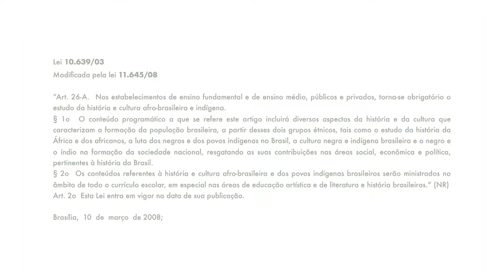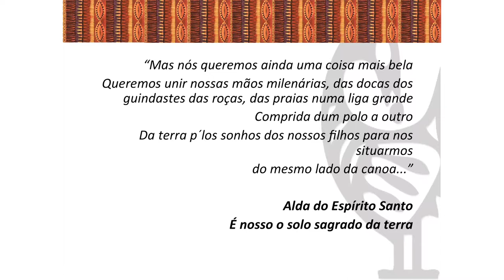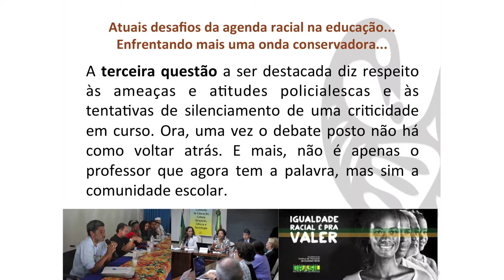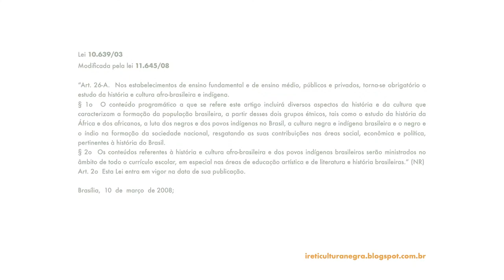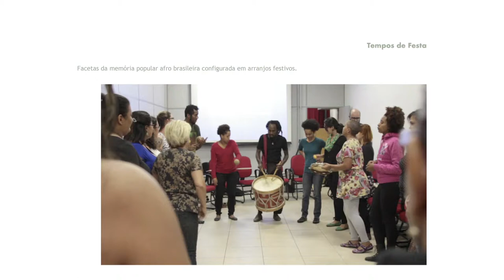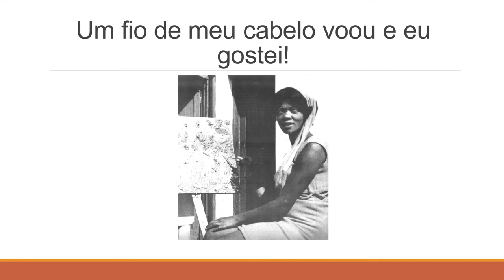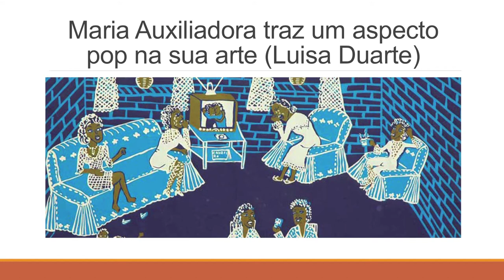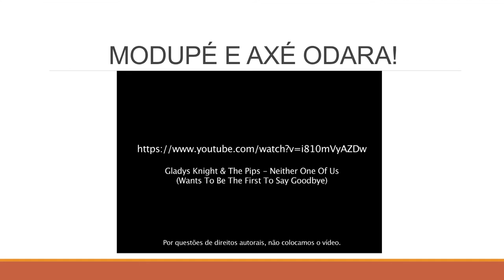MASP Professores | Histórias Afro-Atlânticas: cultura afro-brasileira e educação antirracista | 16.9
Em 2018, o MASP dedicará todo o programa expositivo ao debate sobre a diáspora africana, dando destaque à resistência e ao protagonismo negros na formação das culturas da margem atlântica das Américas, sobretudo no Brasil, Caribe e sul dos Estados Unidos. Em torno da arte e da cultura material negra de diferentes períodos e territórios, a exposição central deste ciclo, Histórias afro-atlânticas, discutirá os fluxos e refluxos gerados por este violento processo histórico.

No Brasil, a história da África e a diáspora são conteúdo transversais obrigatórios no currículo escolar (Lei 10.639/03). Contudo, a defasagem na formação docente, o preconceito frente às religiões de matriz africana e o racismo institucional dificultam a visibilidade deste assunto no universo da educação, tanto na escola como no museu. Por isso, o MASP Professores de setembro antecipará o programa de 2018 e discutirá a contribuição pedagógica e política da arte e da cultura negra.

Convidados:
Amanda Carneiro e Giselda Perê - Idealizadoras do projeto ÌRÉTÍ – Formação em Cultura Negra para educadorxs.

Ednéia Gonçalves - Educadora popular e assessora de educação da ONG Ação Educativa.

Vitor da Trindade - Músico, cantor popular e professor de cultura afro brasileira.

A programação foi construída e parceria cultural com a ONG Ação Educativa.

Público: Professorxs, educadorxs e interessadxs em geral